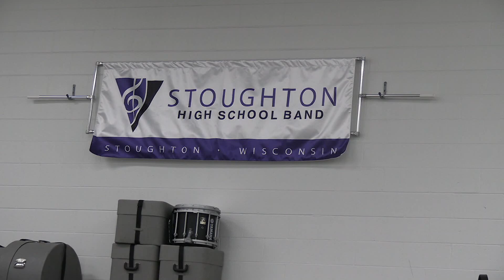Join Stoughton High School Band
Produced by Erik Weldon for UWW Senior Electronic Media Capstone in Spring 2023.